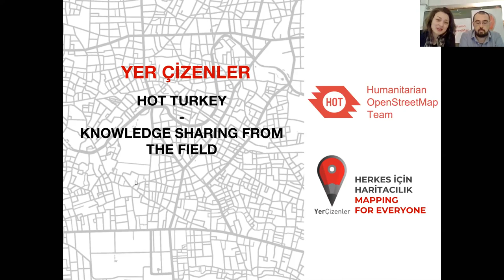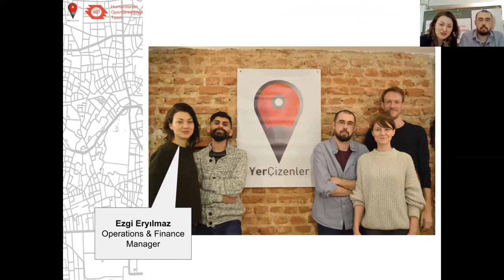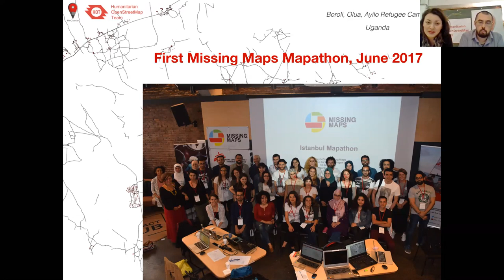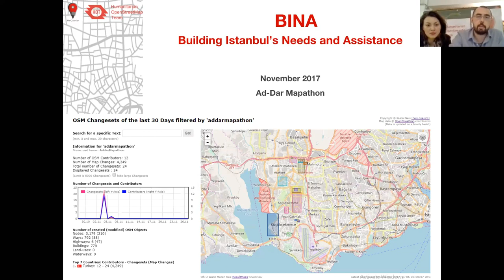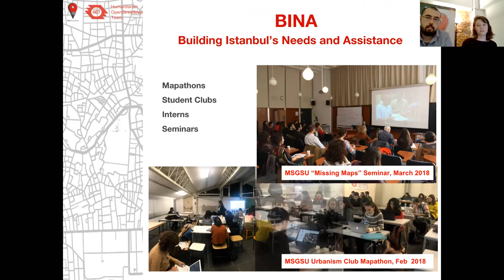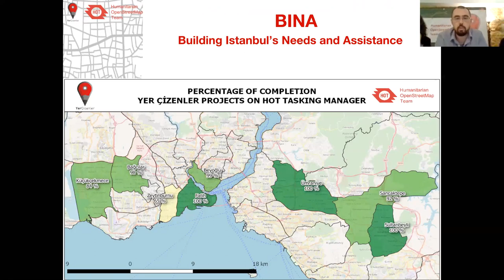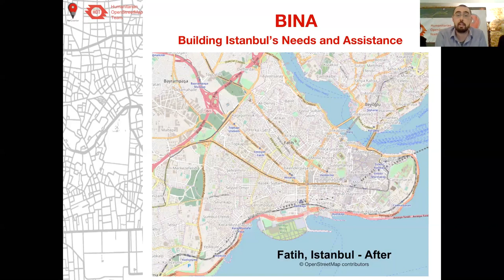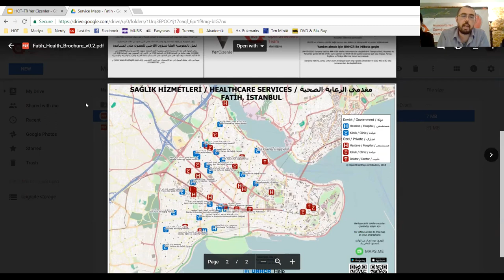Introduction to HOT Turkey - HOT Community Webinar